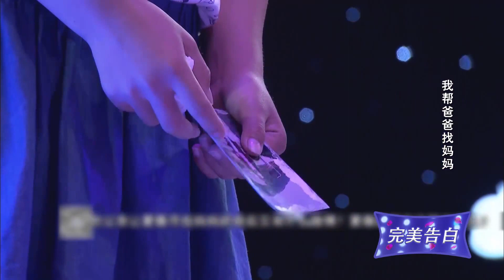妈妈并没有来到现场，女孩虽然嘴硬，但是也能感受她的失望